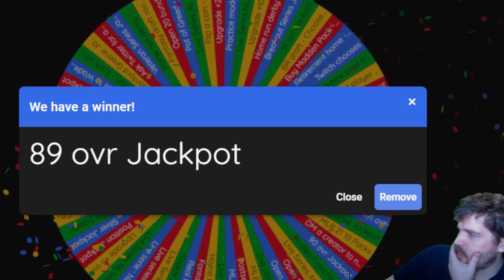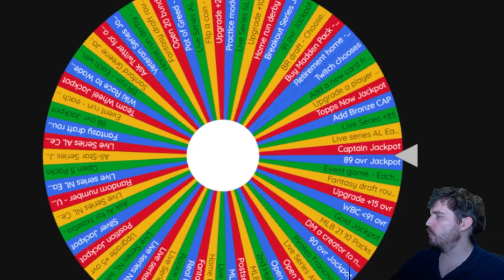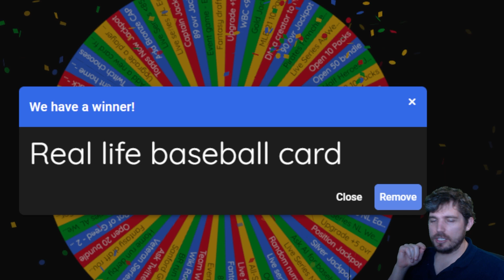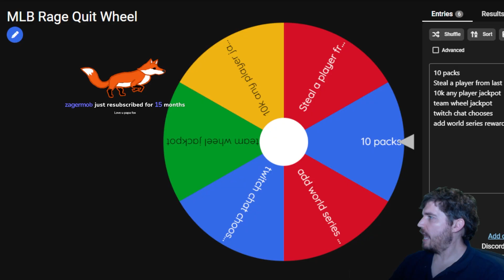These Real Life Cards decide my Team! Wheel of DD #15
Today we go through and add a HUGE bat to the lineup because I had an old card of theirs.

The number 1 way to support Foxx is to signup at underdog using code Gutfoxx